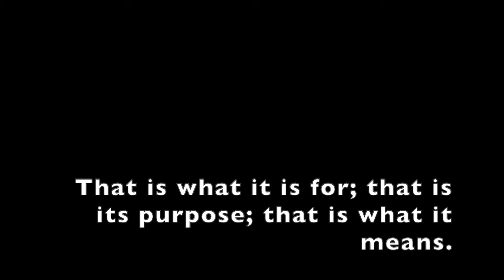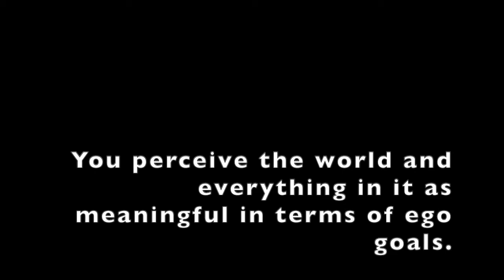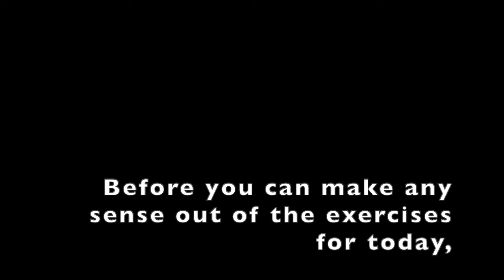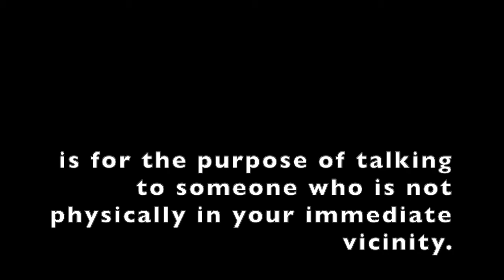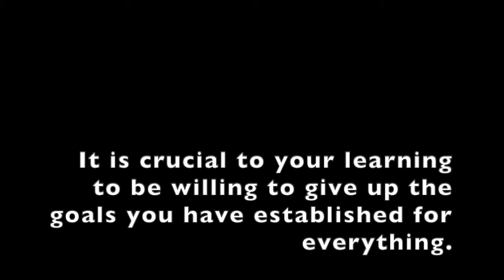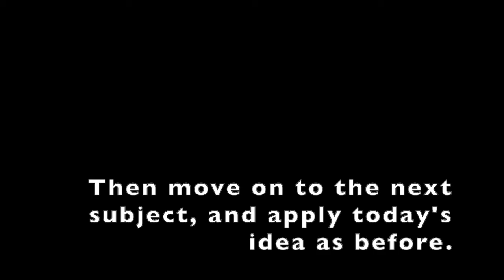25 - I do not know what anything is for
25 - I do not know what anything is for